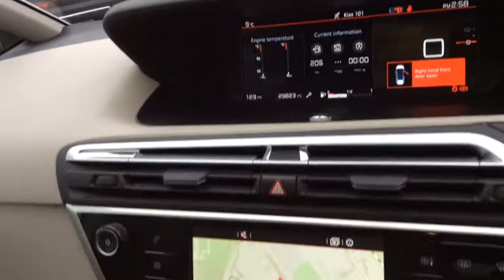CE18 FCV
Citroen C4 Grand Picasso